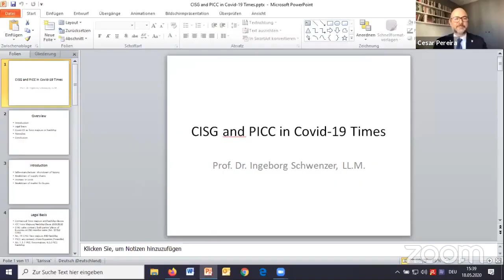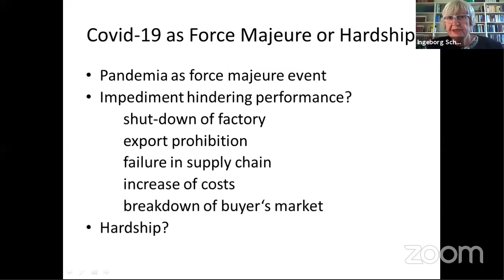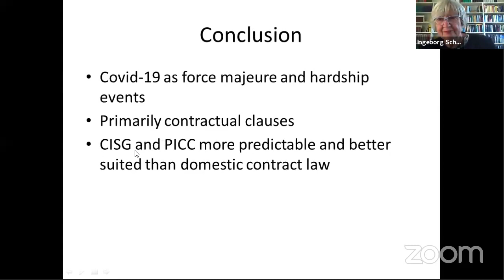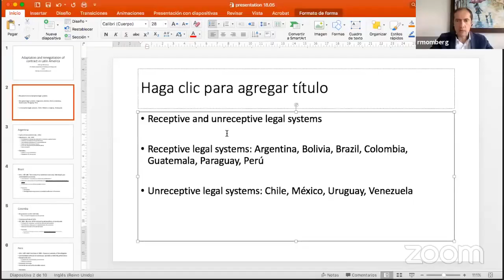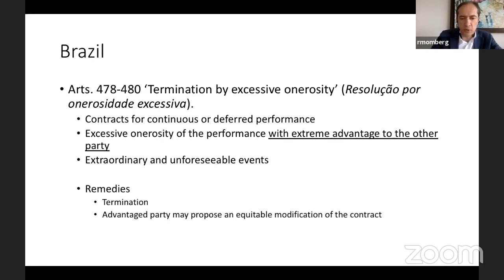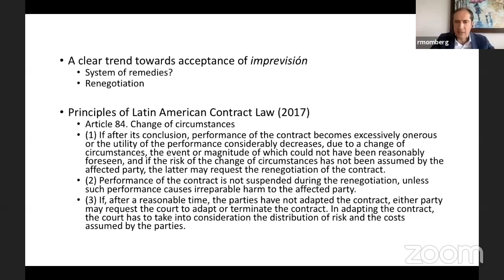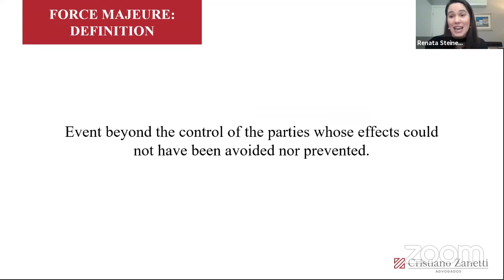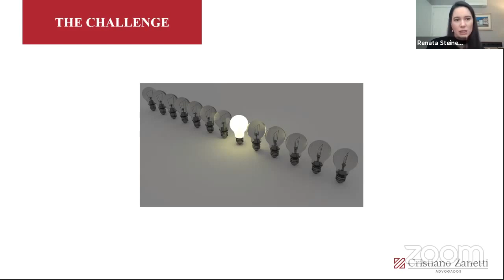Contract Law in Latin America: Current Issues - CIArb Brazil Branch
04:12 - CISG and PICC in COVID-19 times.
Ingeborg Schwenzer - Professor emerita of Private Law at the University of Basel, Switzerland. Arbitrator, counsel and legal expert in international disputes.

24:45 - Mexico: will one of the last guardians of the pacta sunt servanda give up?
Edgardo Muñoz - Professor of Law at Universidad Panamericana in Guadalajara, Mexico. Arbitrator, counsel and legal expert in domestic and international arbitral proceedings.

40:33 - Adaptation and Renegotiation of Contract in Latin America.
Rodrigo Momberg - Professor of Private Law, Catholic University of Valparaíso, Chile. Counsel and legal expert in commercial proceedings.

01:03:59 - Force Majeura and Impossibility in Brazil.
Renata C. Steiner - Private Law Professor, Universidade Presbiteriana Mackenzie. Arbitrator and counsel in commercial arbitral proceedings.

01:25:34 - Q&A.
Cesar Pereira - FCIArb Chair, CIArb Brazil Branch.
Daniel Jacob Nogueira - FCIArb Director, CIArb Brazil Branch.